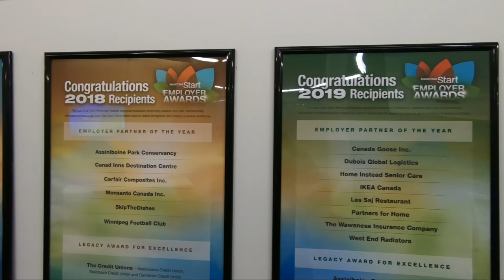Vlog # 6: My Manitoba Start experience...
Share ko lang ang aking experience at natutunan during may workshop in Manitoba Start.